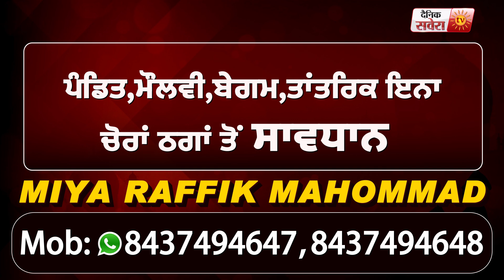Punjab Civil Secretariat के कर्मचारीयों का दावा, खेती कानूनों के कारण खत्म हो जाएगी BJP